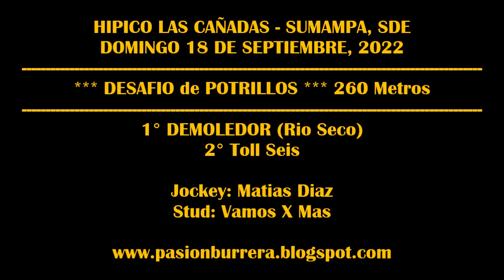DEMOLEDOR - PISTA LAS CAÑADAS, SUMAMPA (18-09-2022)